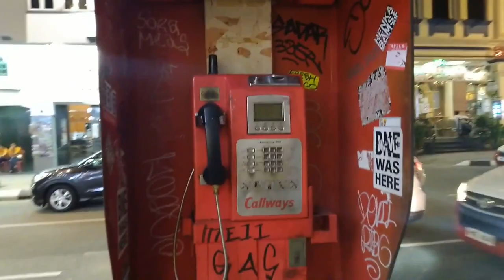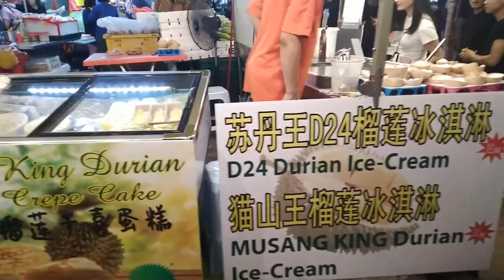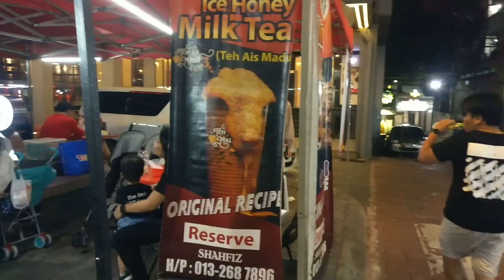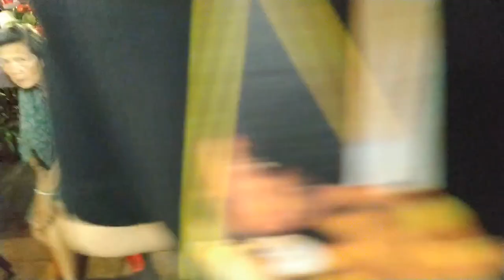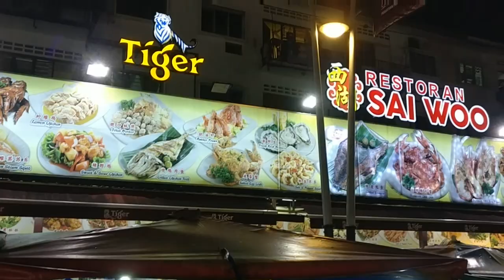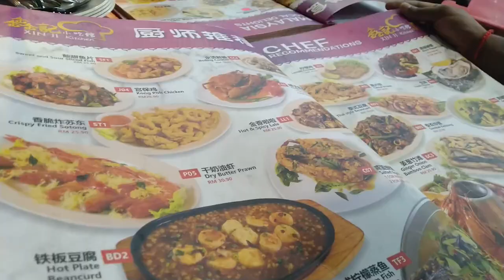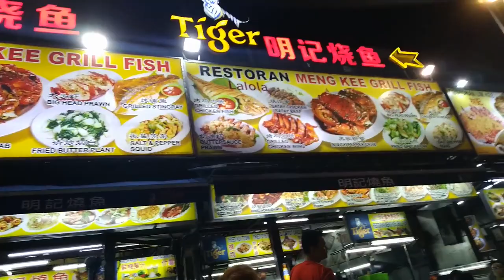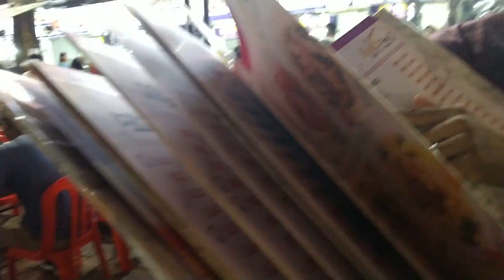Best Night Street Food in KL | Nightlife in Bukit Bintang | visiting place in Malaysia |Telugu vlogs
Best Night Street Food in KL | Nightlife in Bukit Bintang | visiting place in Malaysia | Telugu vlogs from malaysia

What to do in Kuala Lumpur, Malaysia? Here you'll see Bukit Bintang, it has a shopping , food bazaar and entertainment center in Malaysia to be experienced by every traveler. Bukit Bintang is one of the most famous roads in Kuala Lumpur for food, hosting a lot of hawker stalls and seafood restaurants.